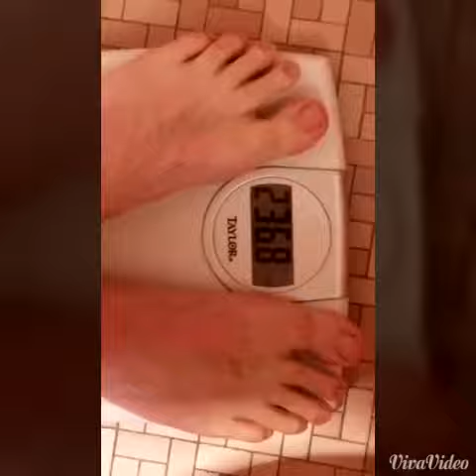My Wisdom Teeth Experience